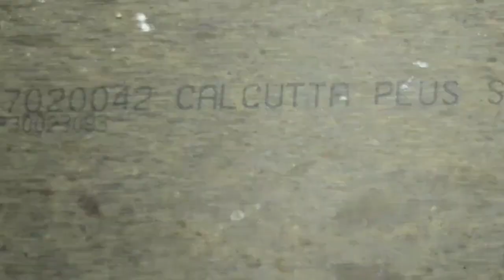How to make a simple car How to make rubber band car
How to make simple car